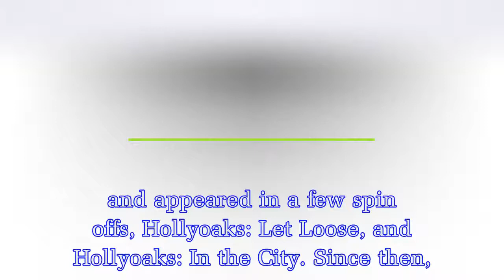Hollyoaks Ben Davies actor Marcus Patrick's very different life since leaving the Channel 4 soap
Hollyoaks Ben Davies actor Marcus Patrick's very different life since leaving the Channel 4 soap uncovered
Popular character Ben Davies was in Hollyoaks for five years, and was a huge hit with viewers before departing from the main show in 2005 - a whopping 13 years ago.The muscley fireman had numerous rel